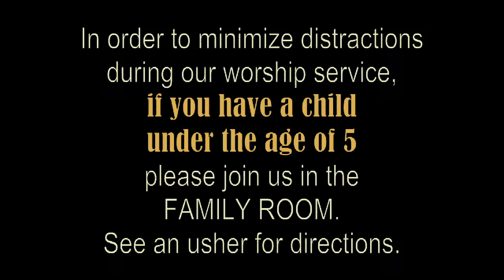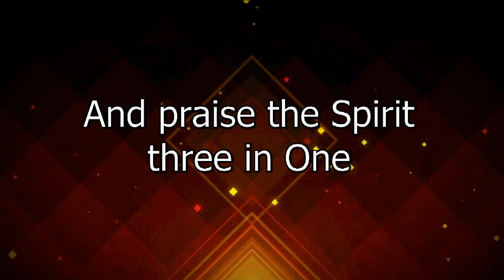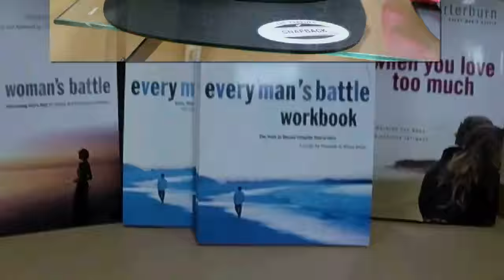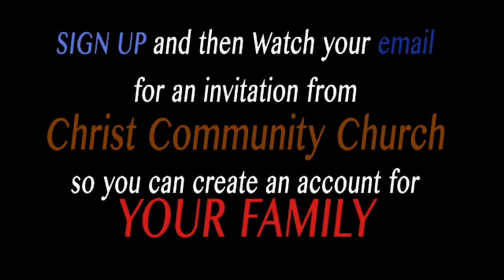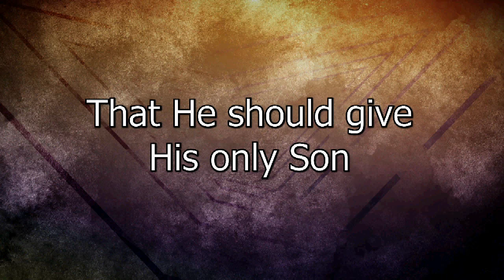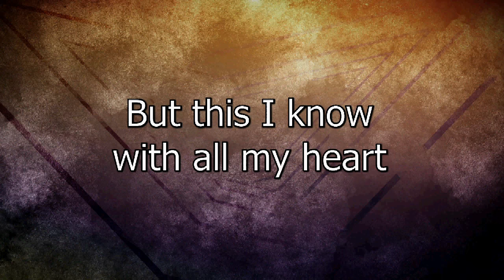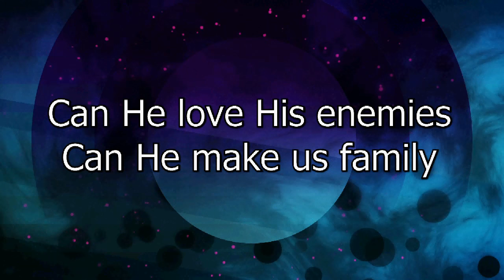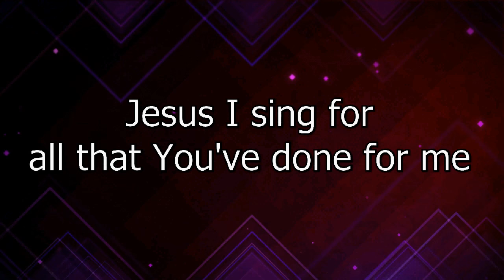071915 Jacob Prasch at Christ Community Church El Centro CA